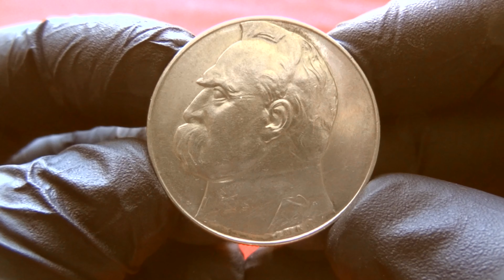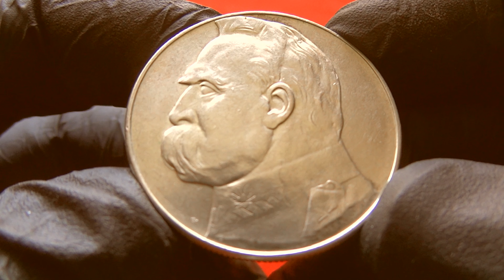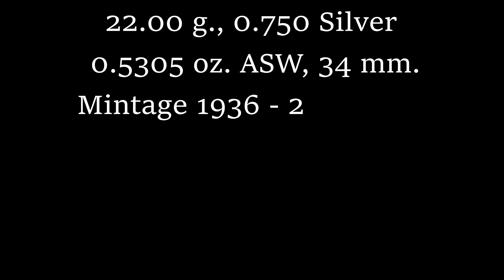POLAND SILVER 10 ZLOTYCH 1936 - Jozef Pilsudski - Польша 10 Злотых 1936 Пилсудский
22.00 g., 0.750 Silver 0.5305 oz. ASW, 34 mm. Obv: Eagle
with wings open with no symbols below Rev: Head of Jozef
Pilsudski left Edge: Reeded
1936 (w) 2,130,000